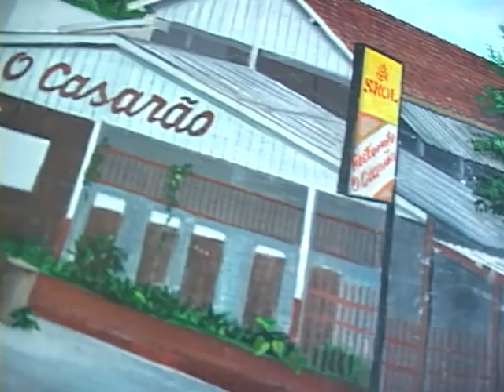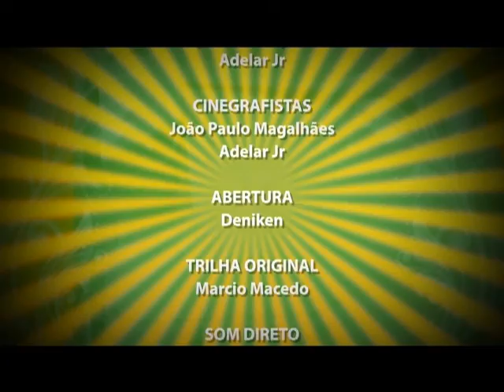Almanaque PGM 14 2010